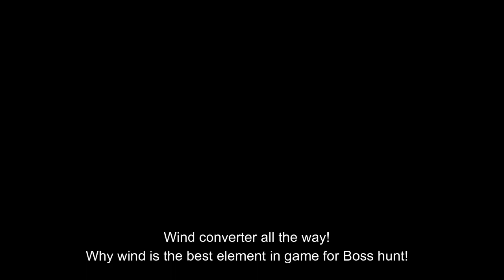Wind all the way! The best element in game | Ragnarok Mobile